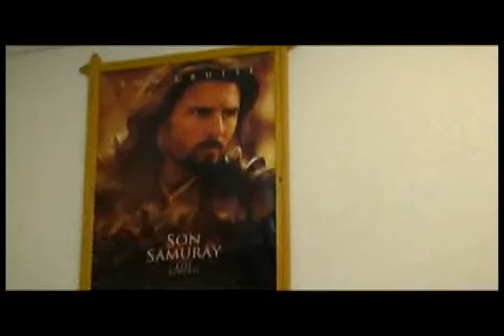Kabir Part1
Kabir (grave) 1. bölüm